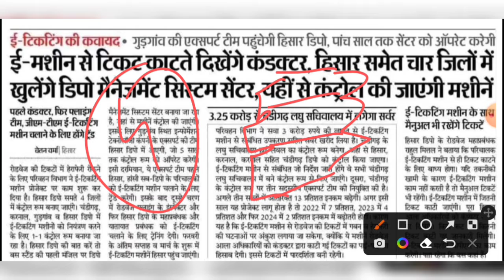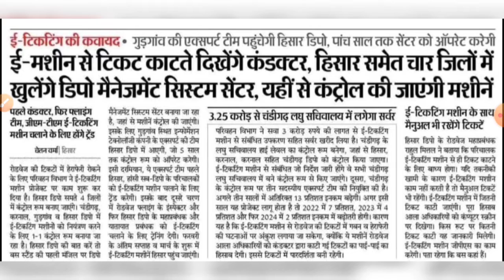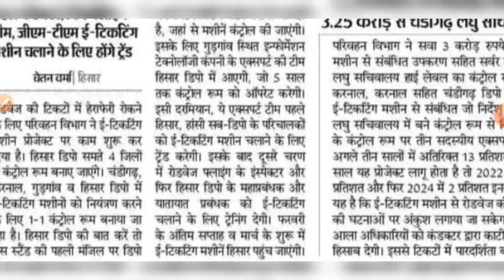Haryana Roadways E-Ticket Machine | हरियाणा रोडवेज की जल्द मिलेगी ई-टिकट मशीन बड़ी खुशखबरी | Y.S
Hssc Conductor Bharti Waiting 2022 | Haryana Roadways New Vacancy 2022 | Haryana Roadways New Bs6 Bus | Hssc Conductor New Bharti 2022

HR : हरियाणा राज्य परिवहन में जल्द आयेगी ई-टिकट मशीन बड़ी खुशखबरी

Thanks.

Hssc Bharti

Haryana Bharti Big Update

Haryana Bharti 2022

Haryana Bharti 2022